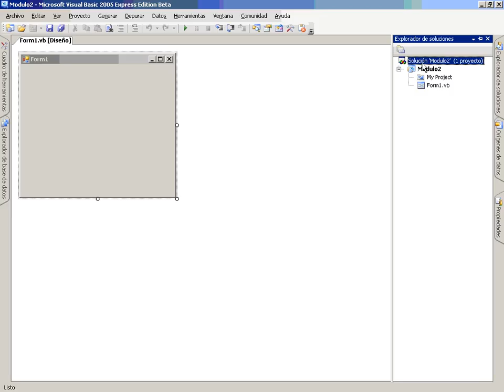VB Mod3 Lec5 Vid2